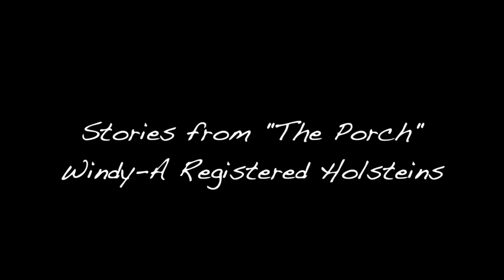Stories from "The Porch", No. 10, The Neighbors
Random stories from our mom and dad on life on the farm, faith and neighbors, as told by Wendell and Sharon Anderson.